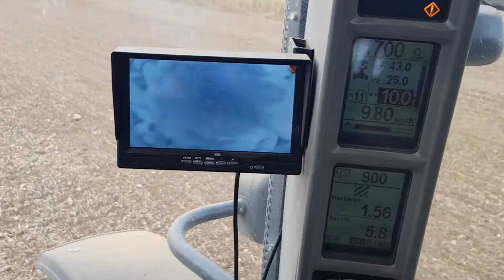Semi céréales autoguidage trimble et contrôle de descente des graines par caméra en fond de trémie